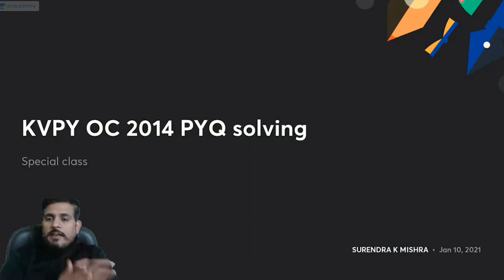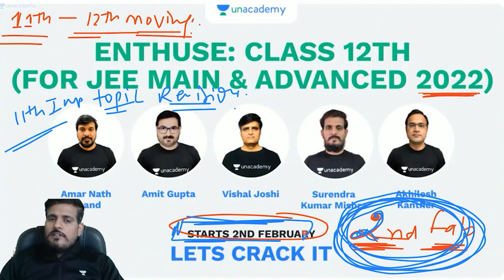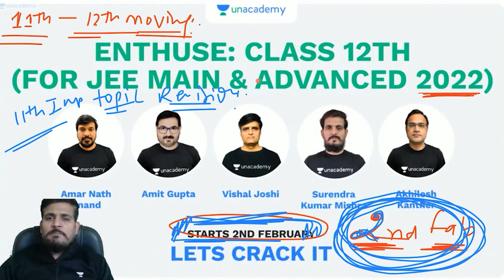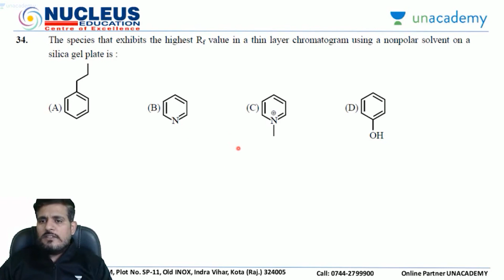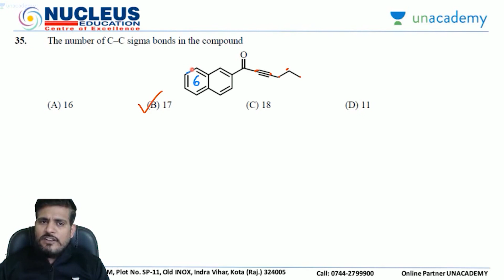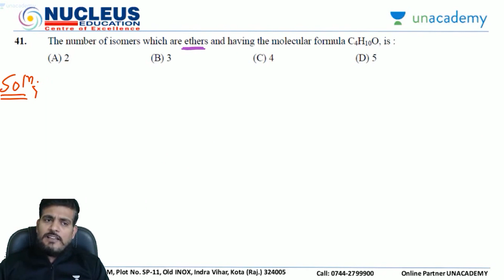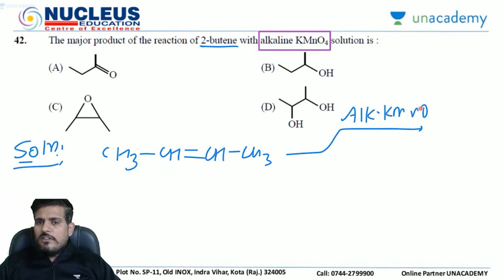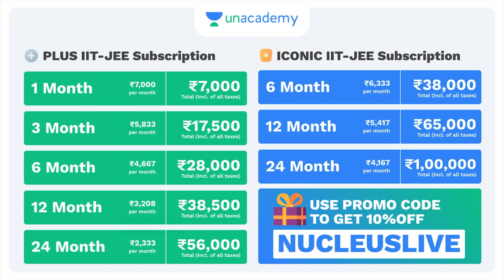KVPY 2014 Organic Chemistry PYQ Solving | SKM Sir | JEE 2022 | Nucleus | Unacademy Accelerate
One way to prepare for the KVPY exams is Solving Previous Year Question. In this Video Surendra Sir will be solving the PYQ-Previous Year Questions of Organic Chemistry of the year 2014. He will be discussing about the tricks and will provide all the guidance for cracking IIT-JEE Examination. Attend the session LIVE and stay ahead in your preparation. Ace your preparation of IIT-JEE 2021 with all the tips and tricks.

Join SKM Sir and other top educators in their JEE 2022 preparation batch course, Only on Unacademy IIT-JEE Subscription

( Enroll for the upcoming gamified experience with the best of learners, This Sunday, January 31, 11 AM. Don't Miss.)

Surendra Kumar Mishra Sir, FAMOUSLY known as SKM Sir, who is  the Co-Founder and Director of Nucleus Education, and also an Organic Chemistry EXPERT of Kota, An IIT-JEE Preparation hub. Sir is a part of Unacademy since May' 2020.

1. Learn from your favorite educators and toppers
2. Dedicated DOUBT sessions
3. One Subscription, Unlimited Access
4. Real-time interaction with Teachers
5. You can ask doubts in the live class
6. Download the videos & watch offline